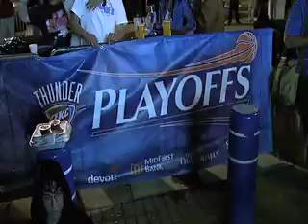Game 4 Halfcourt Shot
Hitting a halfcourt Shot during Game Four of the Lakers vs. Thunder series!